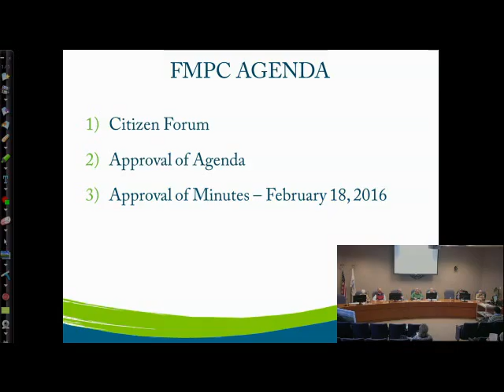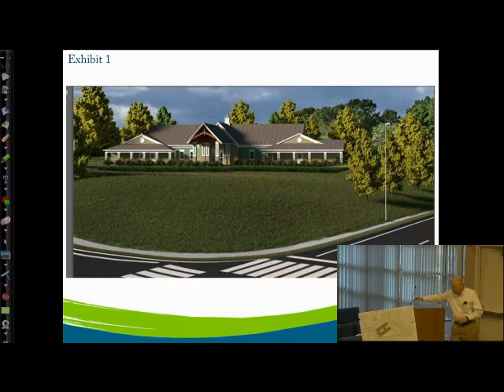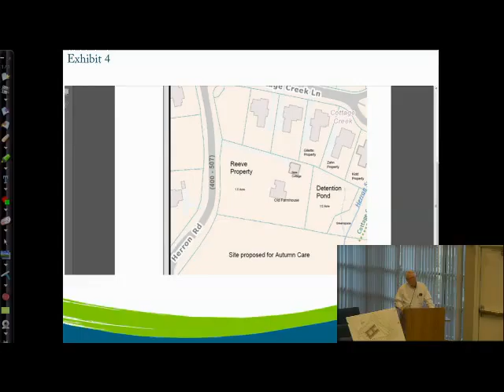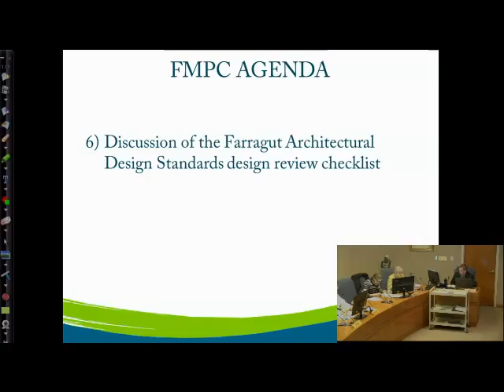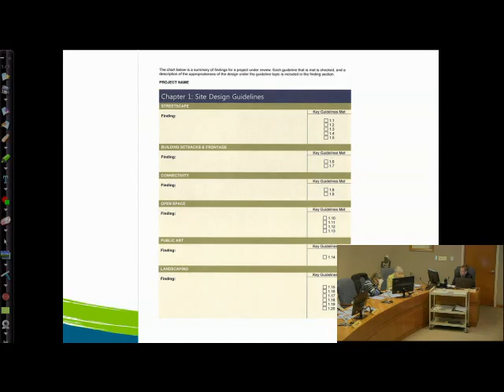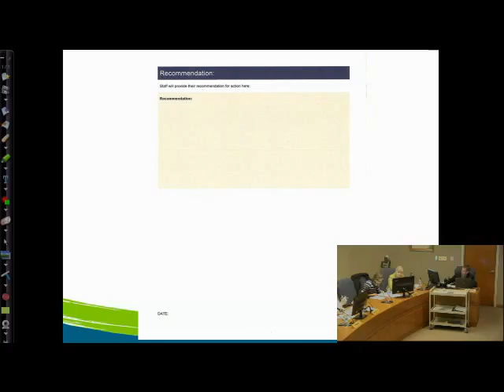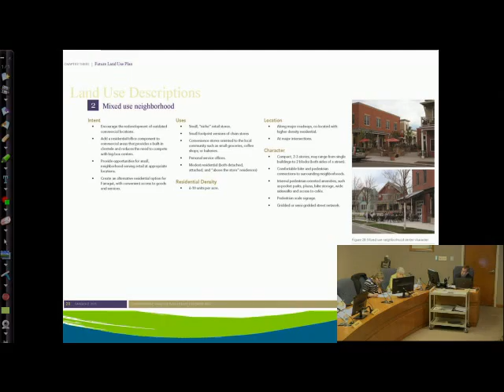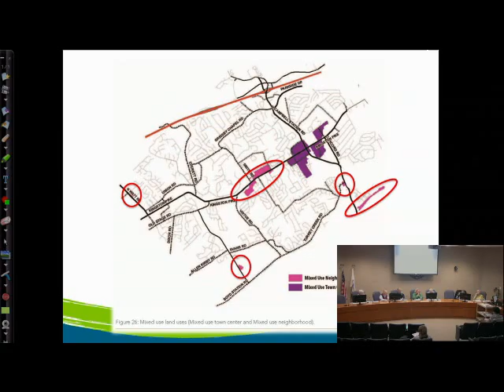FMPC March 17 2016